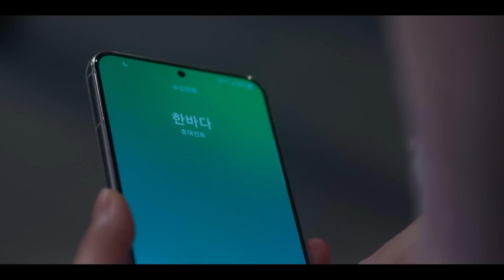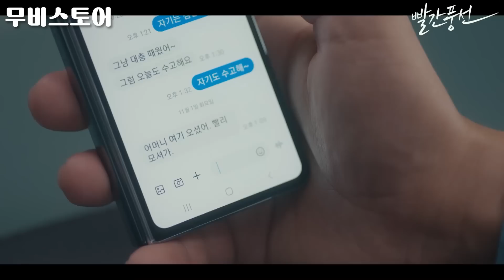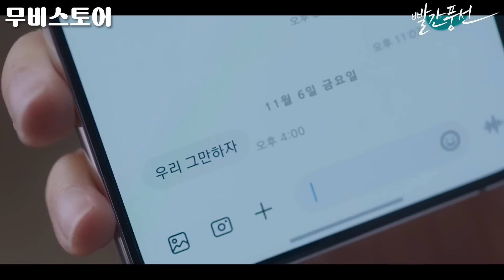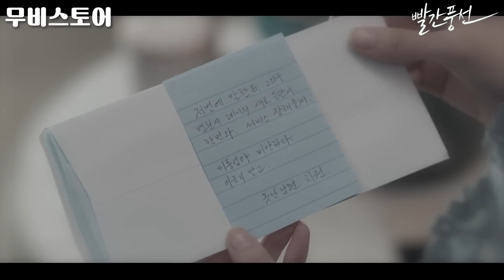팬트하우스를 뛰어넘는 역대급 막장 신작 드라마 '1위' [금수저 친구의 남편을 좋아하는 흙수저가 욕망을 드러내면 벌어지는 일...]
이번에 소개해드린 드라마는 빨간풍선(3~4화) 입니다.